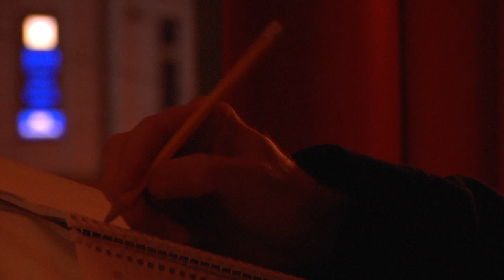Richard Kroehling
Richard Kroehling,  internationally established, multifaceted artist, filmmaker and writer